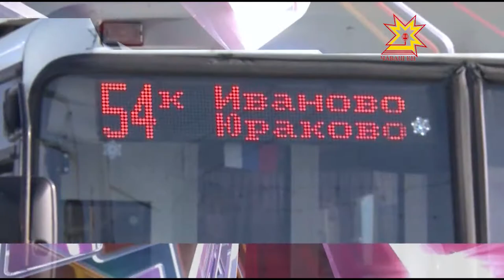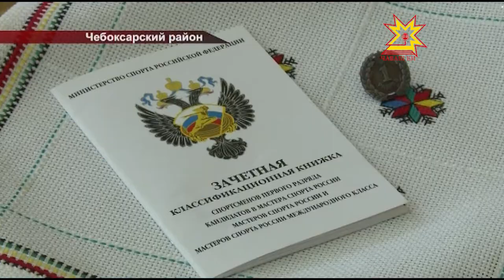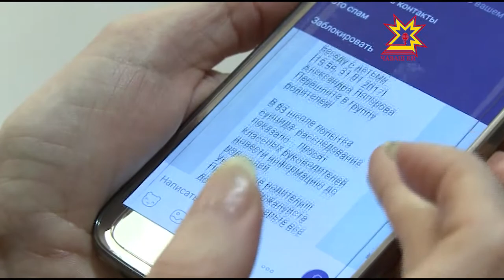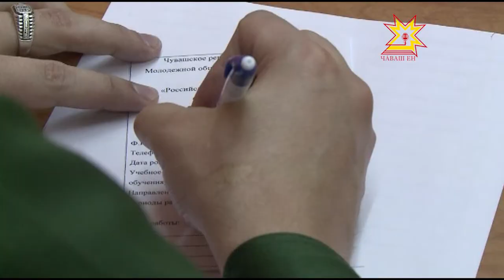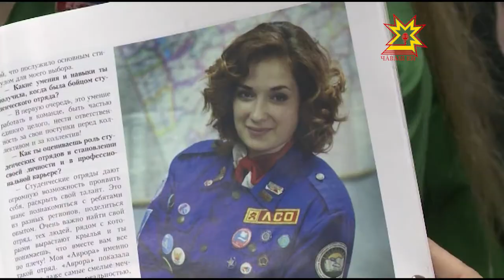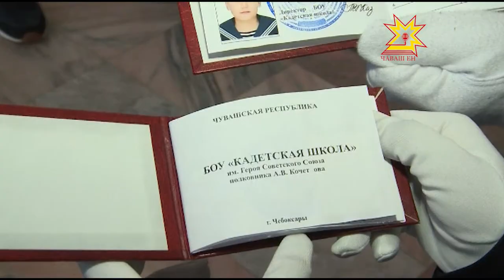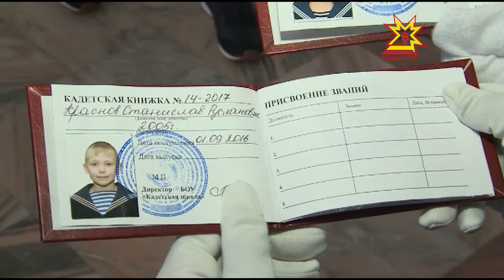Республика 17.02.2017 на русском языке. Вечерний выпуск